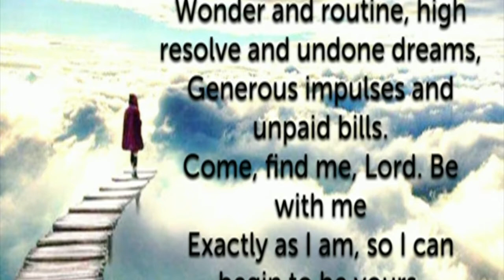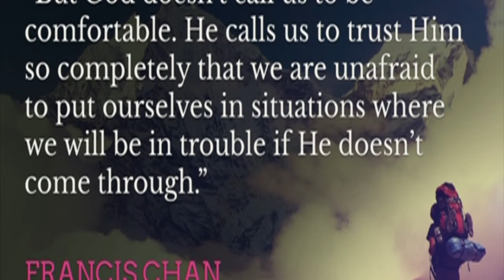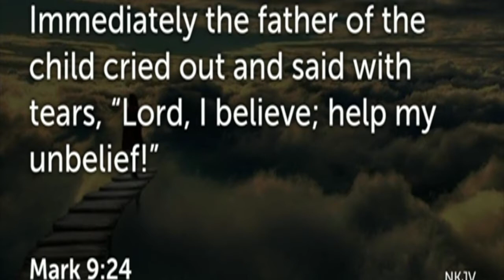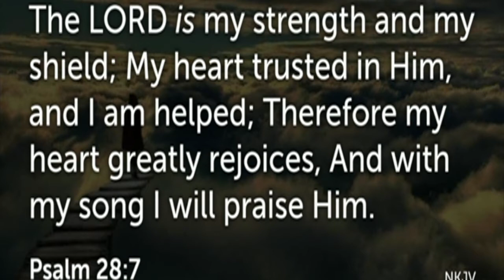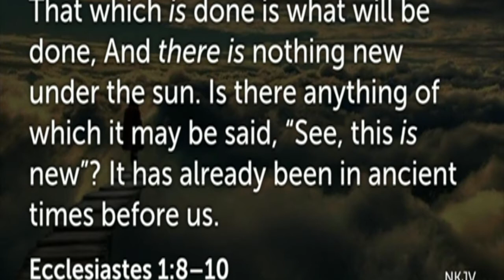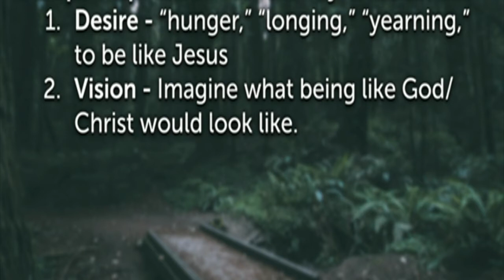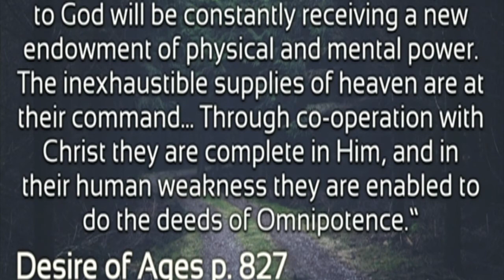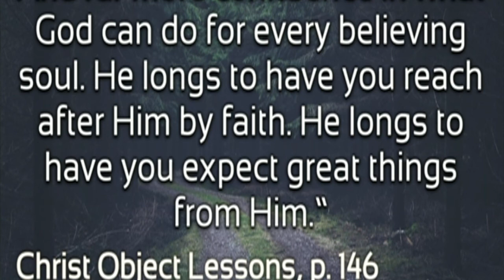20180505 Journey to Godliness Pastor Jason Canfield